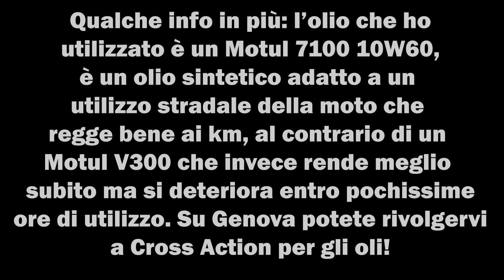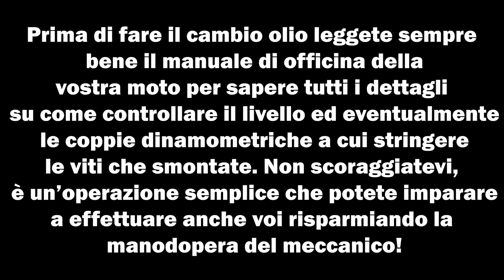Cambio olio Sherco 500 (SUB ENG)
Il secondo cambio olio della mia moto!
Made with GoPro HERO 7 Black.